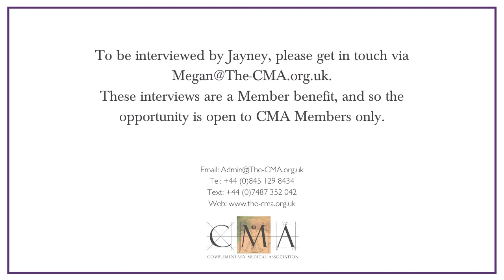CMA Member's Showcase - Meltem Arikan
About Meltem:
I’m a writer and artist with a professional career of 25 years. Looking back over the past few years of my life, I have been thrown into navigating the most challenging life experiences. This process is not easy; sometimes my soul, sometimes my heart, sometimes all my cells hurt. But it also causes me to recognise a liberation I have never known before. The most significant benefit of this process is that I am learning again like a child to be open to re-evaluating everything with curiosity and enthusiasm. It also gives me the chance to reconstruct the rest of my life without hiding myself, without being subjugated to anyone and to live without fear. Having empowered me to leave the corporate world, I am now following my heart and embarking on a journey of healing for myself and others.

My services:
Mindfulness and art-based counsellor,
Mental health and relationship counselling,
Life coaching for autistic people and their family members,
Shadow work practitioner,
Holistic health practitioner

The Complementary Medical Association's (The CMA) primary aim is to promote ethical, responsible, professional complementary medicine to the public and the medical profession.

We believe that by promoting The CMA and it's Registered Members though the media we are able to help the public and doctors to realise that complementary and integrative medicine is - when delivered safely and ethically - a viable and highly desirable form of healthcare.

In addition, here at The CMA, we are totally dedicated to representing "the professional face of complementary medicine" and by promoting research, education and knowledge in the field, we will help to stimulate demand for the medicine of the 21st century and beyond.

None of the information, advice or recommendations in videos produced by The Complementary Medical Association (The CMA), Jayney Goddard or her colleagues constitute medical advice. We always recommend that you check with your healthcare professional or doctor before following any of the recommendations or advice shared in these videos or accompanying downloads.